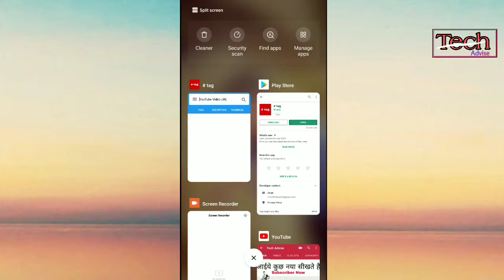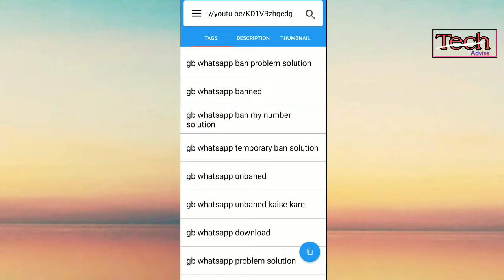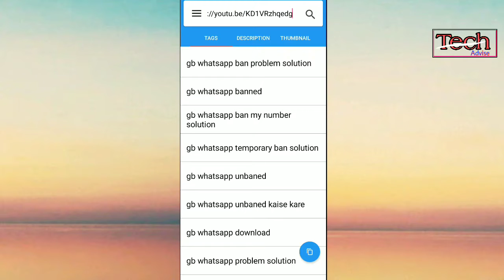How to find best keyword for youtube || Tags || Tech advise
Hi.